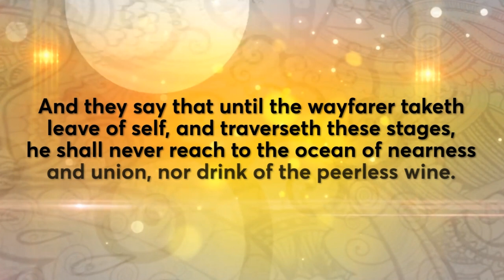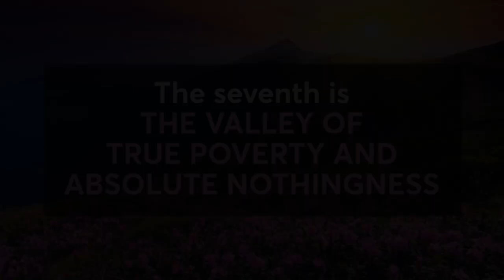THE SEVEN VALLEYS | Baha’u’llah | AA FILMS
THE SEVEN VALLEYS INTRO:  The Seven Valleys, written around 1860 in Baghdad after Baha’u’llah had returned from the Mounts of Sulaymaniyah, is a mystical Writing in which He explains the journey of a seeker towards Truth (God) through 7 successive stages. In other words, it describes 7 stages of spiritual perfection.

Voice Over by Tina Olyai